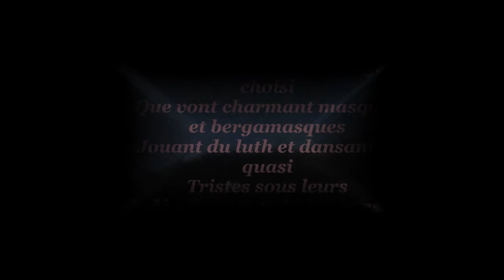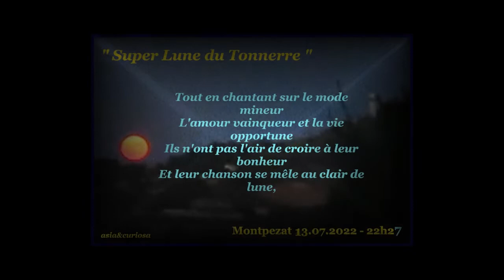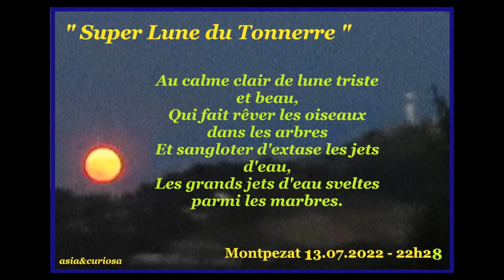Debussy Clair de lune, and Montpezat de Quercy Super Moon "Thunder" 13.07.2022 Los Angeles 1967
Mélodie sur un poème de Verlaine (texte de 3 strophes sur les visuels, et ci-dessous en anglais et en allemand).

N.B. : These are non-scientific photographs (the banal zoom of the craters is obtained every day...), but natural shots, on a scale, in "artistic impressionist" setting, for an instant visual fixation of this event, without doubt unique, in our usual privileged environment.

N.B. :  Il s'agit de photographies non scientifiques ( le banal zoom des cratères s'obtient tous les jours...), mais de prises de vue naturelles, à l'échelle, en réglage "artistique impressionniste", pour une fixation visuelle instantanée de cet évènement, sans doute unique, dans notre environnement privilégié habituel.

Victoria de Los Angeles soprano
piano Gerald Moore
Editeur  EMI  1967

Choix comparatif aléatoire   A  (6 interprétations prévues)

Le lever de lune , surnommé "DU TONNERRE",  du 13 juillet 2022
photographié à MONTPEZAT-de QUERCY (82) à 22 heures 26, 27 et 28
 (coordonnées prise de vue : altitude 213m - Latitude  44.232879 - Longitude  1.471522).
A droite, en référence "humaine", point d'ancrage visuel lui faisant pendant, est révélée par la réflexion lunaire la silhouette caractéristique du monumental ( 43 mètres .. !) château d'eau de  notre voisin MONTALZAT (altitude 290m), à 4kms de nous.

The Moonrise, nicknamed “THUNDER”, of July 13, 2022
photographed in MONTPEZAT-de QUERCY (82) at 22h 26, 27 and 28
(coordinates taken: altitude 213m - Latitude 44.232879  - Longitude 1.471522).
On the right, in reference "human", visual anchor point, is revealed by the lunar reflection the characteristic silhouette of the monumental ( 43 meters .. !), water tower of our neighbor MONTALZAT (altitude 290m), 4kms from us.

Der Mondaufgang, genannt “DER DONNER”, vom 13. Juli 2022
Fotografiert in MONTPEZAT-de QUERCY (82) um 22h 26, 27 und 28 Uhr
(Koordinaten Aufnahme:  213m - Breitengrad 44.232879 - Längengrad 1.471522).
Rechts, im "menschlichen" Bezug, wird durch die Reflexion des Mondes die charakteristische Silhouette des monumentalen ( 43 Meter .. !), Wasserturm unseres Nachbarn MONTALZAT (290m Höhe), 4 km von uns offenbart.

VERLAINE text :   Your soul is a chosen landscape
That go charming masks and bergamasques
Playing the lute and dancing and almost
Sad in their fancy costumes.

While singing in the minor mode
Winning love and the right life
They don’t seem to believe in their happiness
And their song mingles in the moonlight,

In the calm moonlight sad and beautiful,
That makes birds dream in trees
And sobbing with ecstasy the jets of water,
The great slender jets of water among the marbles.

Deine Seele ist eine auserwählte Landschaft
Was geht charmante Masken und bergamasks
Laute spielen und tanzen und quasi
Traurig in ihren skurrilen Verkleidungen.

Beim Singen auf dem Moll-Modus
Die siegreiche Liebe und das rechtzeitige Leben
Sie scheinen nicht an ihr Glück zu glauben
Und ihr Lied vermischt sich mit dem Mondlicht,

In der ruhigen Mondschein traurig und schön,
Die Vögel in den Bäumen träumen lässt
Und schluchzte vor Ekstase die Wasserstrahlen,
Die großen schlanken Wasserstrahlen unter den Marmoren.